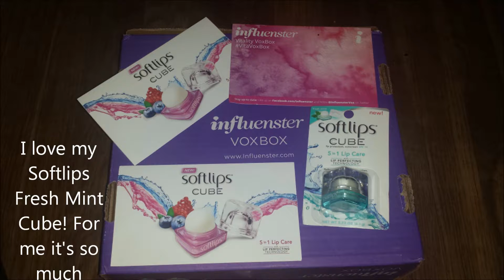My Vitality VoxBox from Influenster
I received the Influenster Vitality Voxbox and I love it! It included a lot of FREE goodies for testing.